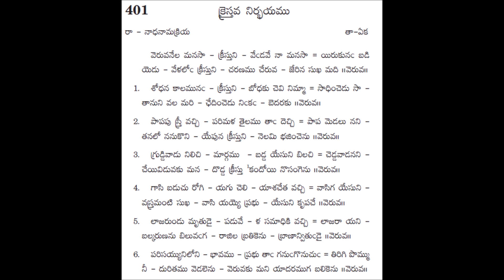401 -VERUVANELA MANASAA -- andhra kraistava keertanalu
Andhra kraistava keertnalu - 401 Veruvanela manasaa song